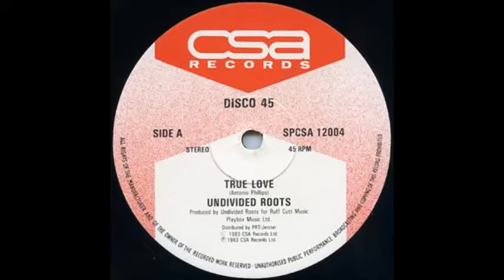ReGGae Music 694 - Undivided Roots - True Love [CSA Records]